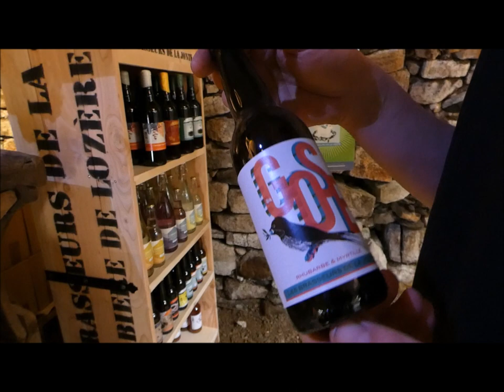Bières. Dans les pas des Brasseurs de la Jonte en Lozère #2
Depuis leur création en 2013 par Thomas Cazenave et Jean Aine à Gatuzières, Les Brasseurs de la Jonte sont en constant développement. La brasserie lozérienne poursuit en effet l'année 2021 avec 9 neuf salariés permanents, trois saisonniers et une production annuelle de 400 000 litres de bières. " Cela a été très progressif, note Jean Aine, on essaye avant tout de satisfaire une demande croissante. De pousser la qualité des bières au maximum. On essaye aussi d'innover sur des bières plus originales. C'est le côté agréable du brasseur de pouvoir expérimenter des recettes. "
Pour Thomas Cazenave, " L'objectif est plus qu'atteint, car on voulait stagner à 3 000 hectolitres de production, mais on a un peu de mal à dire non à nos clients ". Ce qu'ils font pourtant depuis ces trois derniers mois en direction de leurs nouveaux clients potentiels.
Lozère Décalée vous immisce ici dans les coulisses d'une success story bâtie avec détermination au sein du dernier moulin qui fut en activité dans la vallée des gorges de la Jonte.
Vidéo Cyprien Rome, juin 2021